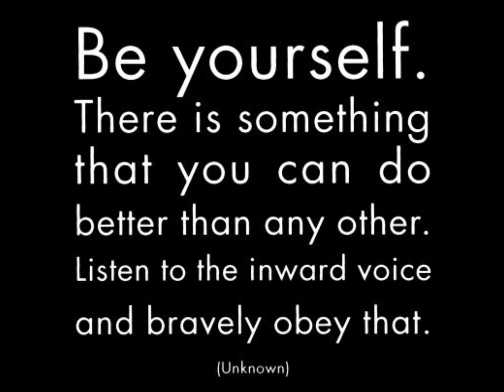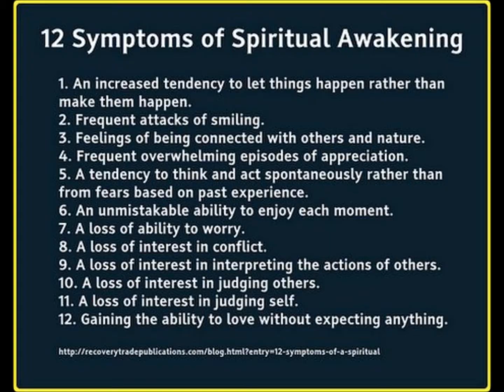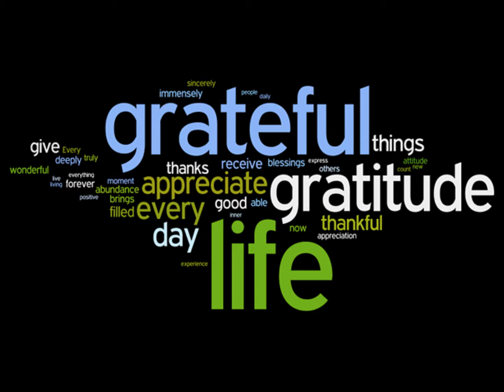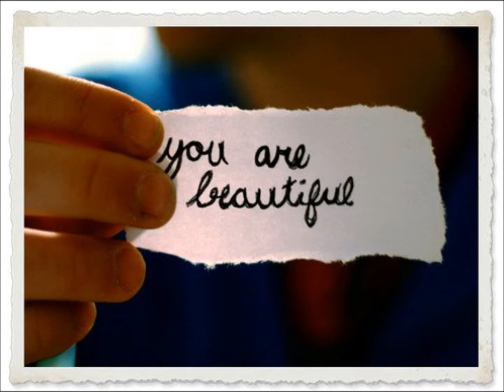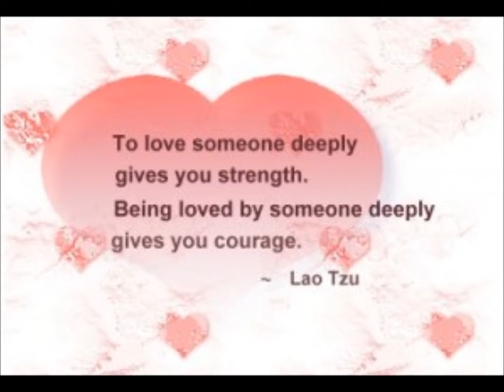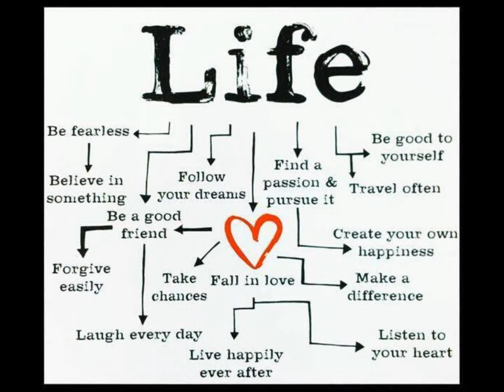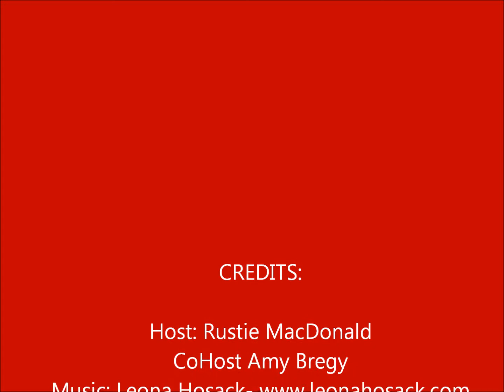Living & Thriving with Rustie Compassion 2012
Living & Thriving with Rustie

"Compassion"